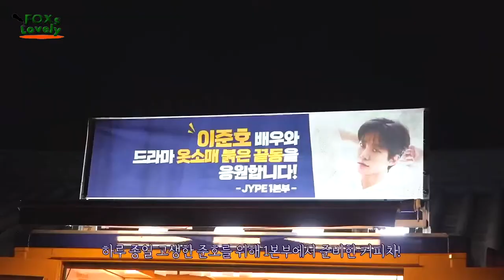[SUB ESP] JUNHO-El VLOG DE YI SAN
TRAD JUNHO VLOG:
El rodaje de mangas comenzó en verano
¡El invierno ya está a la vuelta de la esquina!
Por favor espérelo en el futuro :)

🔸Junho actualmente está filmando el drama TheRedSleeve TheRedSleeveCuff 옷소매붉은끝동 que está en emisión.

✔️ Junho es cantante y bailarín del grupo  2PM.

✔️Con una carrera como cantante solista increíble

✔️Se ha desempeñado como actor  y forjado una maravillosa carrera

✔️Y modelos de varias marcas

😊Por favor apoya y dale mucho amor a Junho